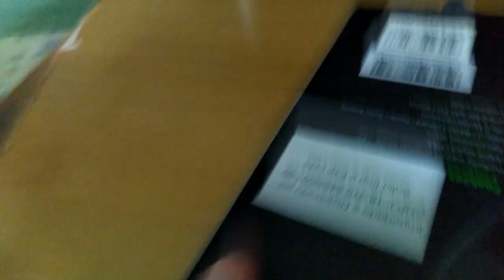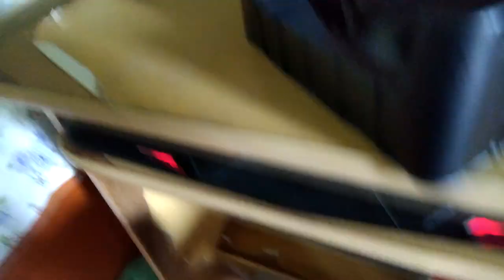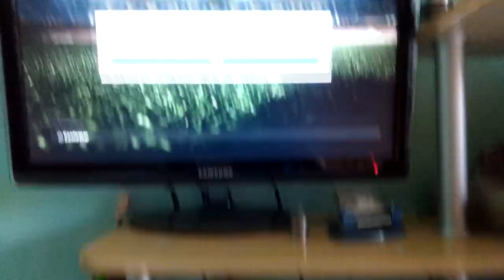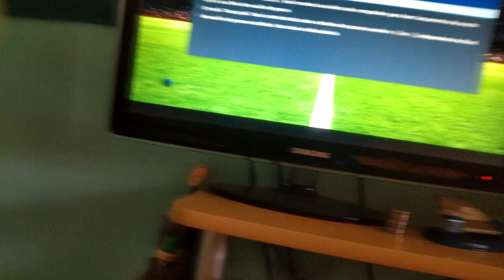Unboxing e review do controle T-dagger T-TGP501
Fiz esse vídeo pq não tinha achado nenhum vídeo sobre ele em português